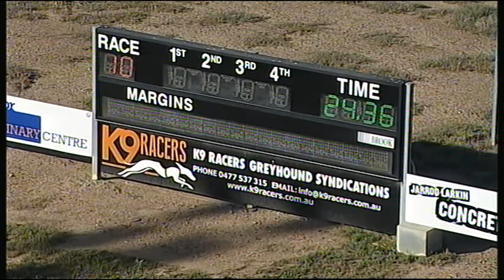BEN WED 02 JAN 19 R10